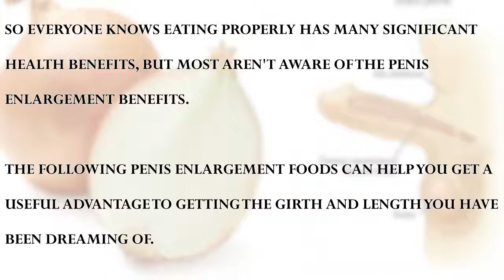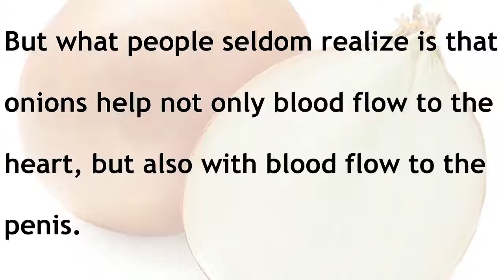3 Easy Foods to Eat to Increase P*NIS Size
3 Easy Foods to Eat to Increase P*NIS Size

3 BEST WAY TO LOSE WEIGHT WITH LEMON| 100% EFFECTIVE |NATURAL HOME REMEDY :

Morning Drink How to Lose Belly Fat Naturally|| Lose 10 Pounds in a Week :